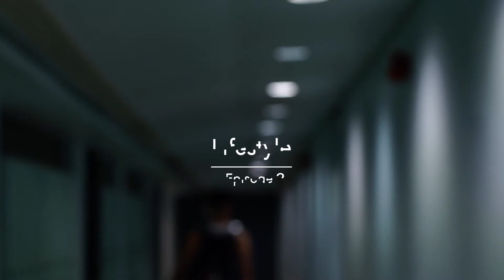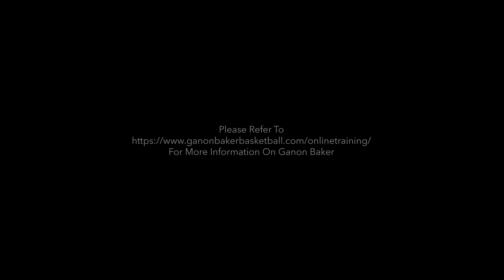"An Athlete's Journey" Ep. 2- Lifestyle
In this episode, Alex shares his daily workout routine with us, as well as talking about the difference between being a player and a coach. Hong Kong Pro Lam Hoi Kwong also talks about his experience training with legendary NBA Skills Coach, Ganon Baker, and the biggest difference between training in the US and Hong Kong.